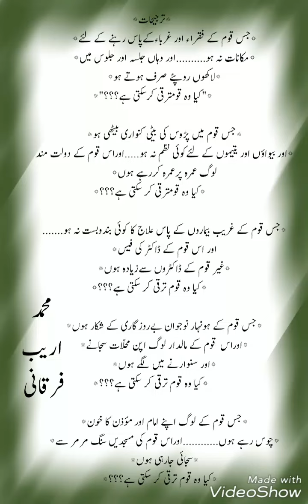Tarjihat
*ترجیحات*

*جس قوم کے فقراء اور غرباء*
*کےپاس رہنے کے لئے*
*مکانات نہ ہو. اور وہاں*
*جلسہ اور جلوس میں*
*لاکھوں روپئے صرف ہوتے ہو*

           *"کیا وہ قوم*
     *ترقی کرسکتی ہے؟؟؟"*

          *ــــــــــــــــــــــــــ*

*جس قوم میں پڑوس کی بیٹی*
*کنواری بیٹھی ہو*
*اور بیواؤں اور یتیموں کے لئے*
*کوئی نظم نہ ہو. اور*
*قوم کے دولتمند لوگ عمرہ پر*
*عمرہ کررہے ہوں*

              *کیا وہ قوم*
       *ترقی کر سکتی ہے؟؟؟*

            *ـــــــــــــــــــــــ*

*جس قوم کے غریب بیماروں*
*کے پاس علاج کا کوئی*
*بندوبست نہ ہو. اور قوم*
*کے ڈاکٹر کی فیس*
*غیر قوم کے ڈاکٹروں سے*
*زیادہ ہوں*

            *ـــــــــــــــــــــــ*

*جس قوم کے ہونہار نوجوان*
*بےروزگاری کے شکار ہوں*
*اور قوم کے مالدار لوگ اپنے*
*محلّات سجانے*
*اور سنوارنے میں لگے ہوں*

            *ــــــــــــــــــــــ*

*جس قوم کے لوگ اپنے امام*
*اور مؤذن کا خون*
*چوس رہے ہوں. اور*
*مسجدیں سنگ مرمر سے*
*سجائی جارہی ہوں*

             *کیا وہ قوم*